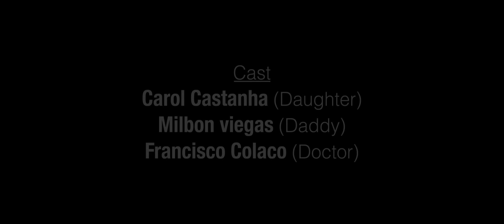BAPAICHE SACRIFIS❤✨ ||New Konkani Song 2024 by MEGDONA DIAS | Latest Konkani Song 2024#konkani#songs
HAPPY FATHER'S DAY TO ALL FATHER'S❤✨

BAPAICHE SACRIFIS || New Konkani Song 2024 by MEGDONA DIAS | Latest Konkani Song 2024

Singer: MEGDONA DIAS
Lyrics: VICKY COLACO
Trumpet & Violin: SENON S. DE SOUZA
Videography: ALLWYN AFONSO
Cinematography & Editing: SOCKY FERNANDES